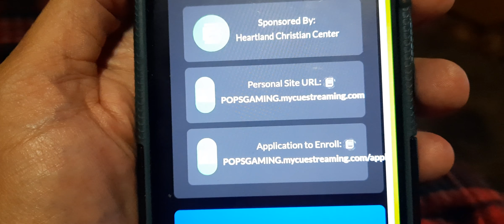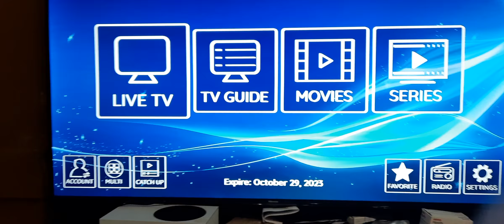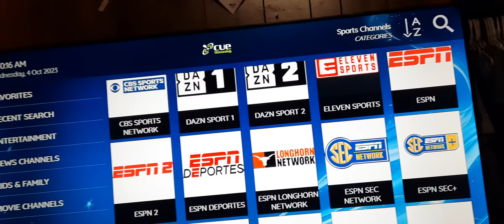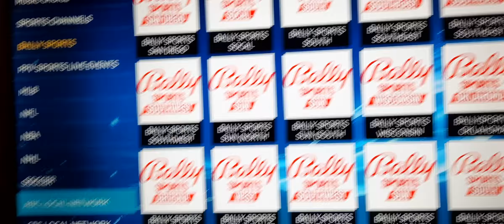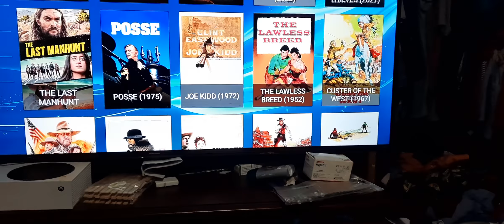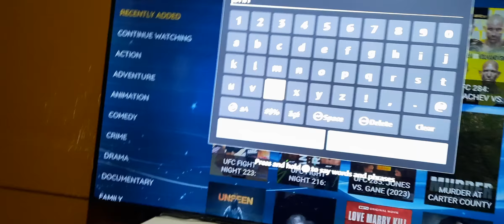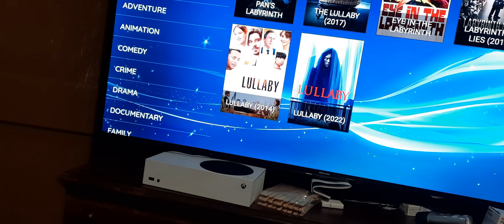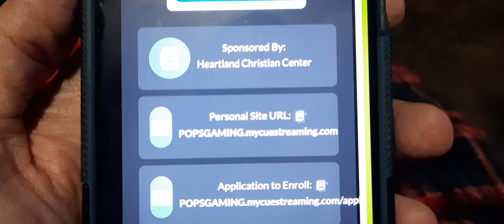cue streaming cable click to subscribe its legit guys